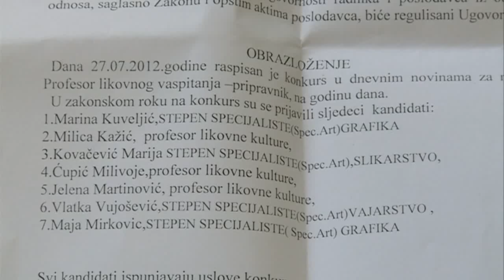120909 VAJAR ZA VOLANOM - PRILOG TV VIJESTI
120909 VAJAR ZA VOLANOM - PRILOG TV VIJESTI